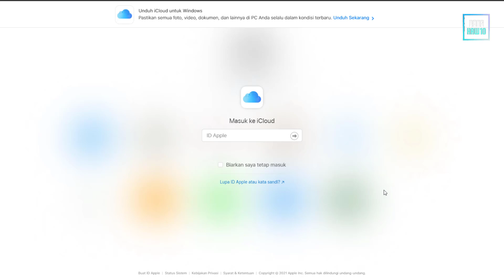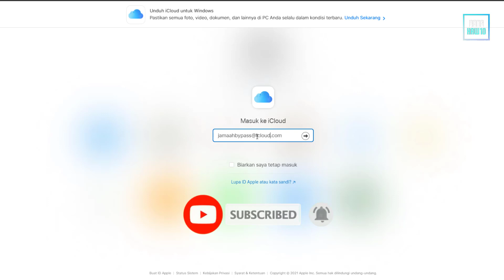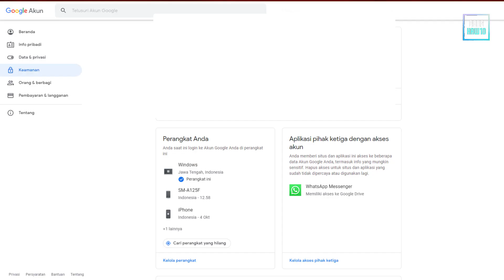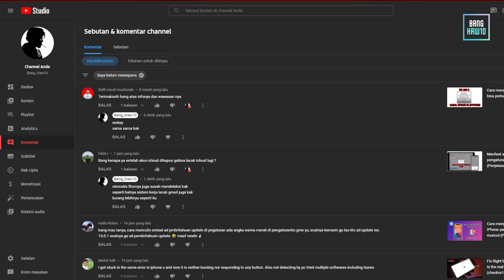Sistem Kerja Icloud Find My iPhone Device Dan Google Find Device (Pembuktian)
Video kali ini adalah jawaban dari salah seorang yang menanyakan didalam komentar video saya.
Dimana akun yang sudah dihapus apakah bisa mencariya
Yuk simak saja videonya selengkapnya dari apa yag telah saya sampaikan.
Semoga bisa memebrikan manfaat bagi setiap yang melihatnya, dan bisa mengerti serta paham.
Apabila ada pertanyaan bisa ditanyakan didalam kometar.
Terimkasih.

how to find my icloud account,
find my iphone off icloud bypass,
find my iphone using icloud,